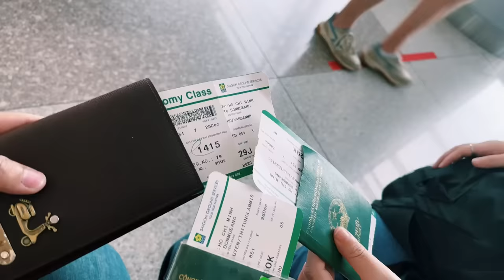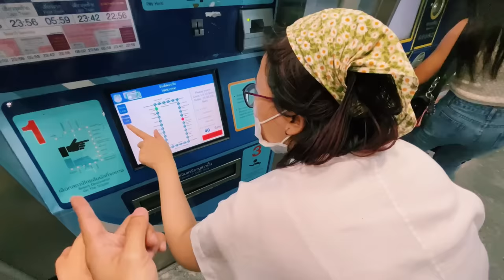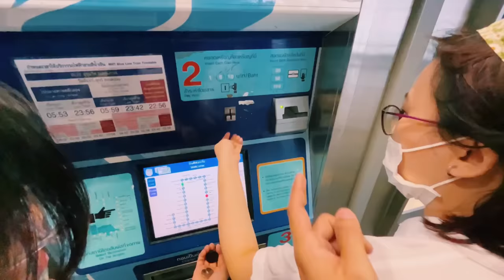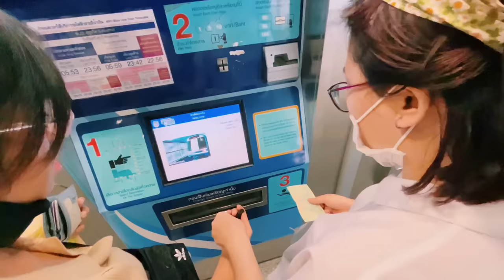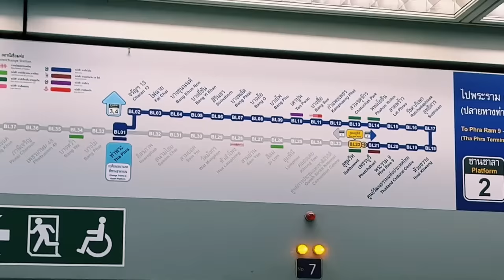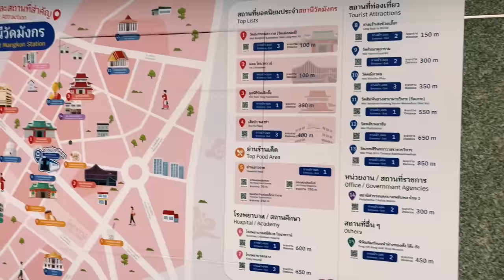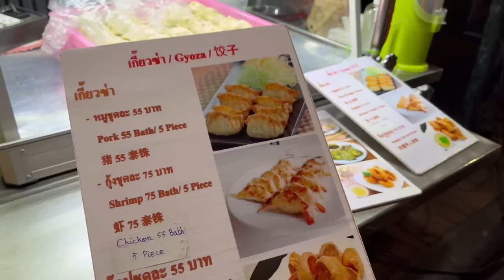พาเพื่อนเวียดนามเที่ยวไทยครั้งแรก "ประเทศไทยมีการวางแผนที่ดีในด้านที่อยู่อาศัยและการคมนาคม"